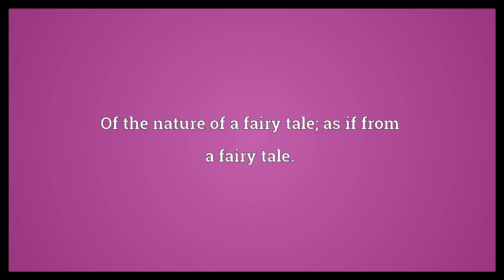Fairy-tale Meaning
Video shows what fairy-tale means. Of the nature of a fairy tale; as if from a fairy tale..  Fairy-tale Meaning. How to pronounce, definition audio dictionary. How to say fairy-tale. Powered by MaryTTS, Wiktionary